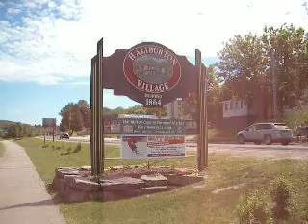The Boardwalk - Haliburton Village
Haliburton Village is located beside Head Lake in the Haliburton Highlands of Ontario, Canada.
Click the links below to view my blogs:
My Home Blog:
My Pet Products Online Blog:
My Top Dog Products Review Blog:
My Pet Supplies Online "A" Canada Store